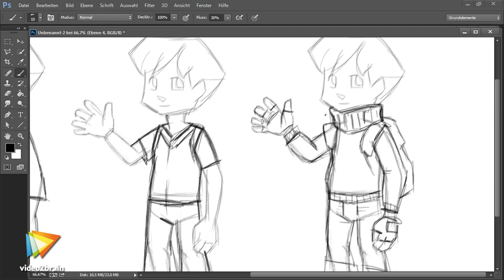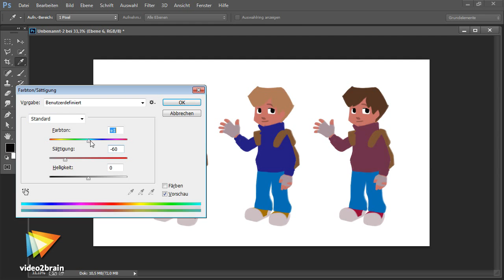Daniel Lieske -- Jonas Tutorial: Trailer |video2brain.com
Komplettes Video-Training Jonas ist der Hauptprotagonist in Daniel Lieskes Grafikroman "The Wormworld Saga", ein Junge, der in den 70er Jahren aufwächst und in die Welt eines Bildes gerät, in der er einige Abenteuer bestehen muss. Sein Schöpfer, Daniel Lieske, zeigt anhand seiner Erfolgsfigur Schritt für Schritt, wie Jonas entstanden ist, welche Überlegungen dabei eine Rolle spielen und wie Sie zeichnerisch eine Figur entdecken, die richtig Charakter hat. Einer anfänglichen 2D-Skizze wird Leben eingehaucht und es entsteht: Jonas - der ruhige Junge, der sich schelmhaft um seine Hausübungen drückt.
In diesem Video stellt Daniel Lieske sich und sein neues Video-Training „Daniel Lieske -- Jonas. Wie ein Charakter in Photoshop entsteht." von video2brain vor.